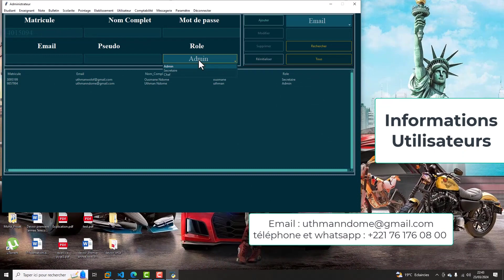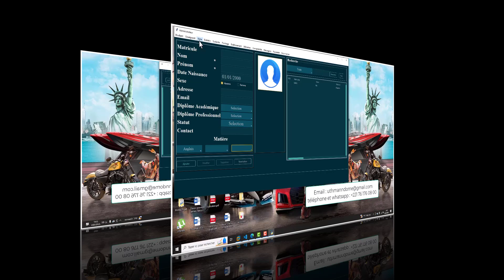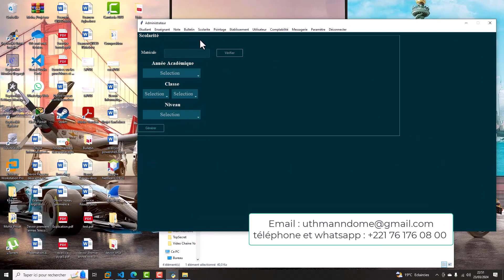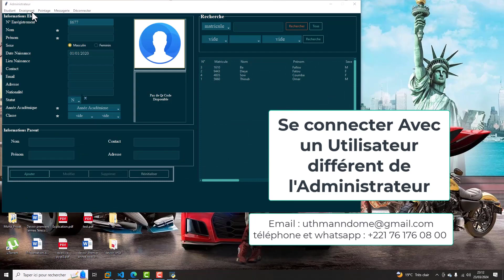Résumé Application Academix niveau 2